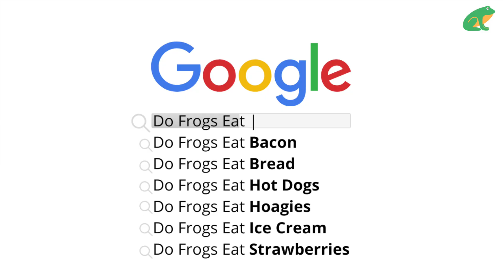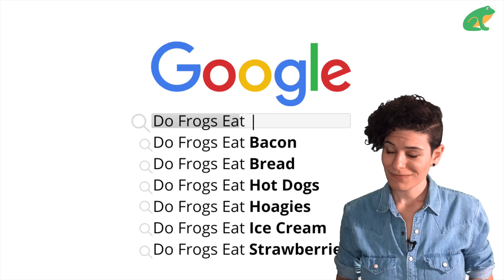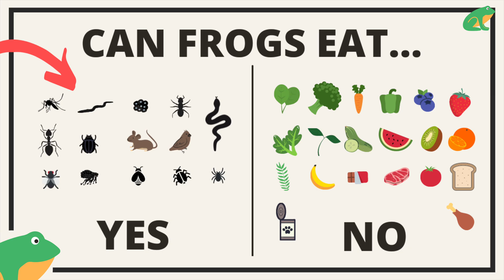What Happens When You Google: "Do Frogs Eat ..."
People are searching some strange things about what frogs eat in Google - I really hope they aren't actually feeding frogs some of these things. So I clear it up in this video because what frogs eat changes depending on their life cycle stage. If you enjoy this video be sure to hit like :)

🍎 TEACHERS & EDUCATORS
Many of our videos are made for you: teachers, educators, and homeschooling parents!

VIDEO CHAPTERS
Googleing "Do Frogs Eat" 0:00
What Frog Eggs Eat 0:18
What Tadpoles Eat - No Feet 0:30
What Tadpoles Eat - Feet 0:39
What You Can Feed Captive Tadpoles 0:58
What Happens if You Feed Tadpoles The Wrong Food 1:55
What Froglets & Adult Frogs Eat 2:06

We love toads and frogs! But with over 7,400 species worldwide, no wonder there is so much confusion about them! Let's clear that up! :) This channel is here to educate and demystify frogs and toads, to encourage respect and better understanding of these awesome animals!